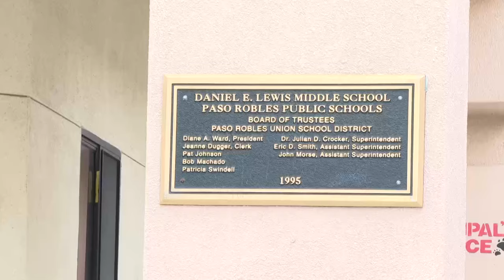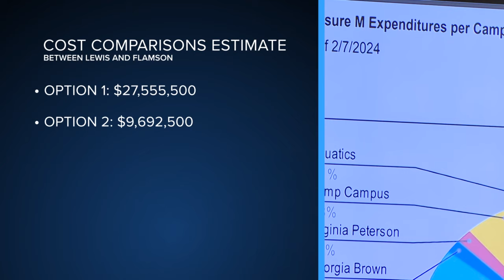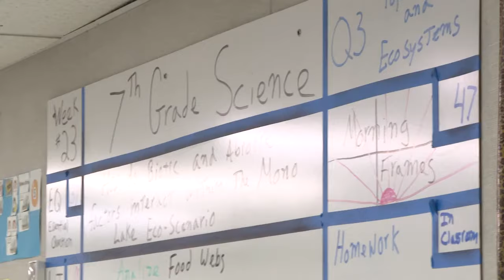Big changes approved for Paso Robles' two middle schools